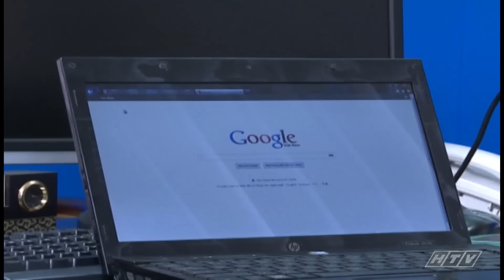Oan Nghiệt - Tập 10 | HTVC Phim HD hay Việt Nam 2024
Nguyệt Lan là một cô gái xinh đẹp được sinh ra trong một gia đình rất giàu có nhưng cô và mẹ lại bị chết oan bởi lòng thù hận của người anh cùng cha khác mẹ của mình tên Đại. Anh đã ra tay giết cô để bịt đầu mối và đẩy cô xuống từ trên tầng 15 của tòa nhà. Phim Oan Nghiệt còn có Đức - một chàng trai bị hồn ma của Nguyệt đeo bám vì anh là người chứng kiến cái chết của cô.
Dù rất hoảng sợ nhưng dần dần anh cũng bình tĩnh lại và tìm cách giải oan cho Nguyệt Lan vì chỉ có mình anh thấy được oan hồn của Lan. Phim Oan Nghiệt còn đưa tình tiết liêu trai vào trong nội dung vì lần đầu tiên phim Việt xảy ra chuyện tình giữa người và ma. Sau thời gian giúp đỡ Lan giải oan tình Đức và hồn ma kia đã nảy sinh tình ý với nhau tạo nên câu chuyện tình khó tin.
Bộ phim với sự tham gia của các diễn viên: Dương Cẩm Lynh, Trương Minh Quốc Thái, Quốc Trường, Thành Đạt, Hà Trí Quang, Shella Trương, Jenny Hải Yến, Ngân Quỳnh,...